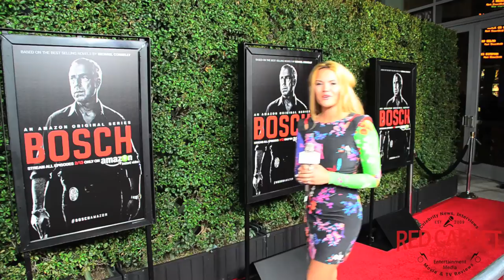Abraham Benrubi & Troy Evans at the Premiere of "Bosch"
Mingle Media TV and Red Carpet Report host Ine Iversen were invited to cover the premiere screening of Amazon Studios' First Original Hour-Long Drama Series, Bosch, at Hollywood’s Cinerama Dome and stay for the screening and after party.

All ten episodes will be available to stream on Friday, February 13 only on Amazon Prime Instant Video in the US, UK and Germany.

About Amazon Studios’ Bosch
Based on Michael Connelly’s internationally best-selling Harry Bosch book series with nearly 50 million copies sold,Bosch follows relentless LAPD homicide detective Harry Bosch as he pursues the killer of a 13-year-old boy while standing trial in federal court on accusations that he murdered a suspected killer in cold blood. Primarily based on elements from Connelly’s books City of Bones (2002), The Concrete Blonde (1994) and Echo Park (2006), Bosch’s investigation takes on a life and death urgency when a killer who has confessed to the boy’s murder escapes custody and begins a murderous rampage across Los Angeles. He and the killer are locked in a cat and mouse game, with the killer taunting Bosch as the investigation turns deeply personal. The case unearths Bosch’s buried past as well as entangling his ex-wife and 14-year-old daughter. The season takes the viewer through back streets and neighborhoods of Los Angeles rarely seen on-screen.

Amazon Studios launched in 2010 as a new way to develop feature films and episodic series—one that’s open to great ideas from creators and audiences around the world. Last year Amazon Studios launched its first two prime time series, Alpha House and Betas, and recently debuted its first three children’s series, the Annecy International Animated Film Festival Award-winning Tumble Leaf from Bix Pix Entertainment, as well as Creative Galaxy from Angela Santomero, the creator of Blue’s Clues, and Annedroids, from Emmy nominated Sinking Ship Entertainment. Amazon Original Series are available exclusively to Prime members through Prime Instant Video.